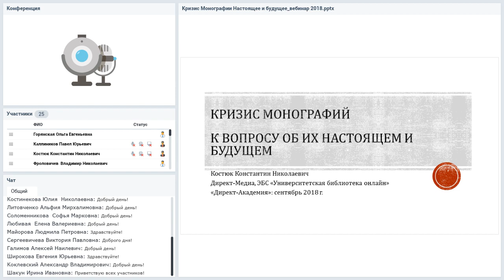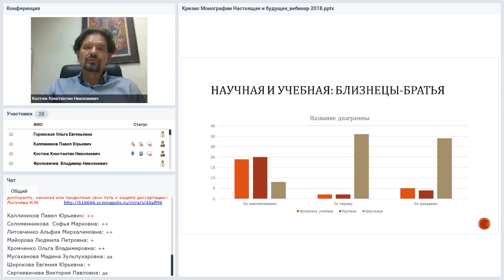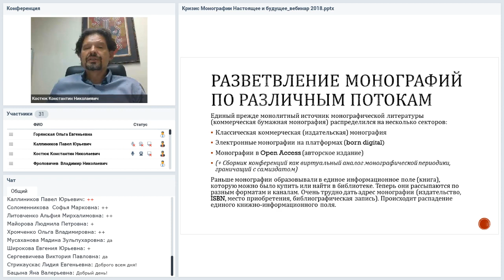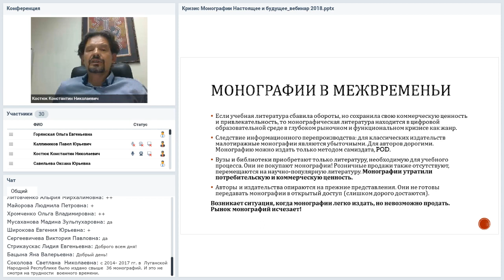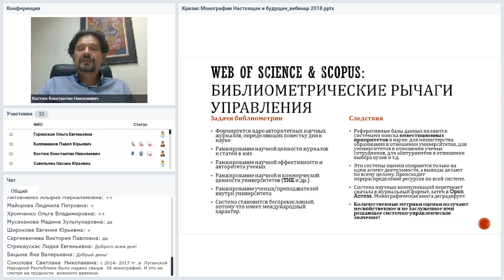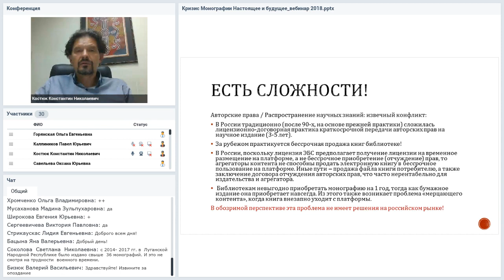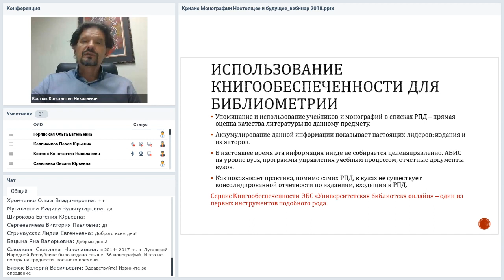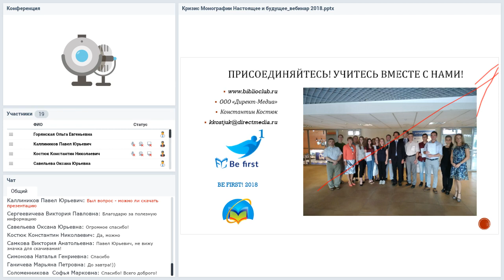Нужны ли нам монографии? К вопросу об их настоящем и будущем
Вебинар
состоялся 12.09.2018